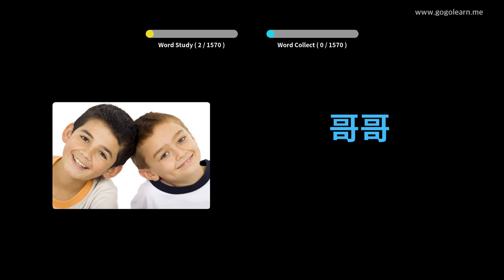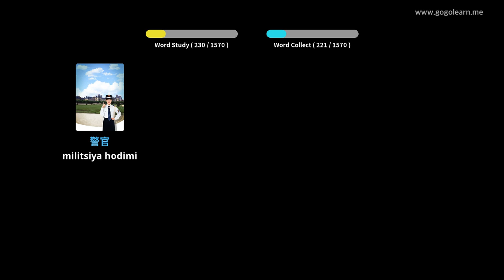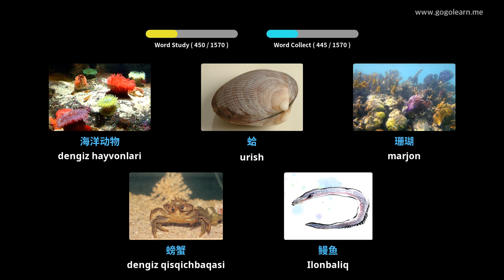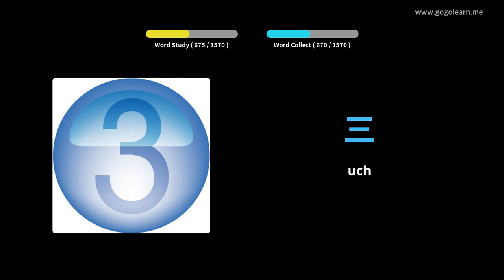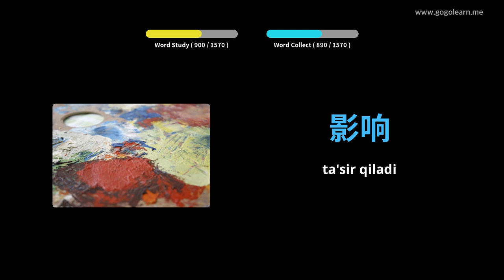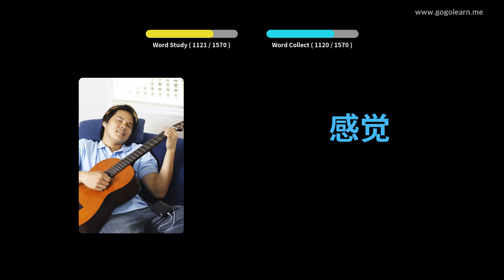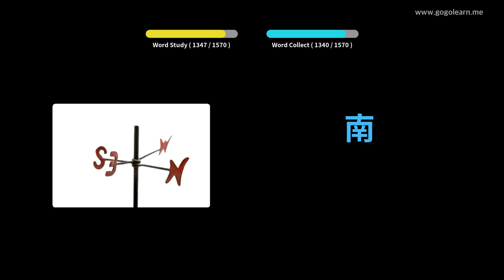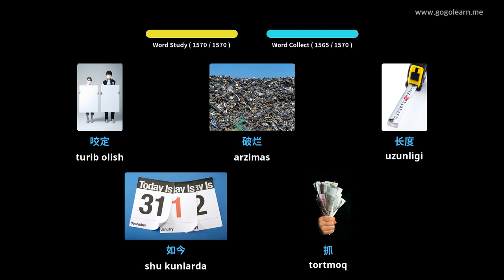Xitoycha lug'at asoslari | Golearn